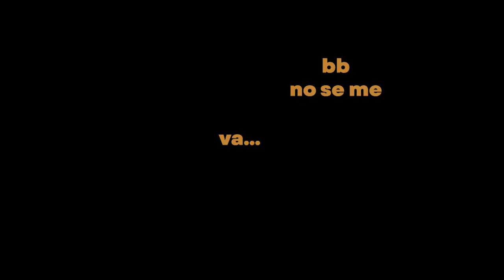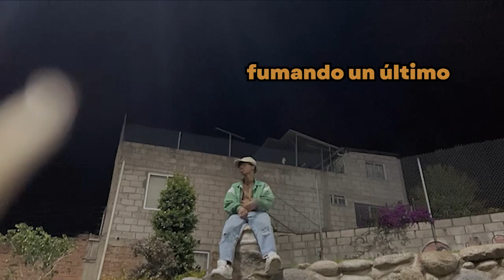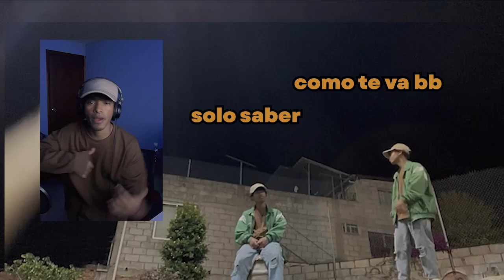ORBibbe - SAN GABRIEL (VISUALIZER)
estariamos tomando un coctelito en San Gabriel 💔
UNA PLAYLIST DE VERANO 5. SAN GABRIEL

Prod by. Orbita Music
Mix and Master. Orbita Music